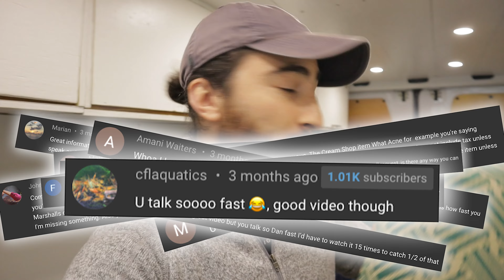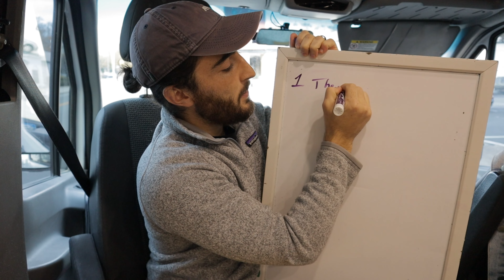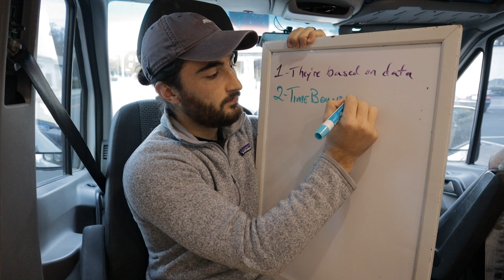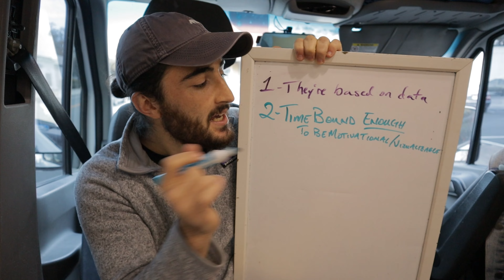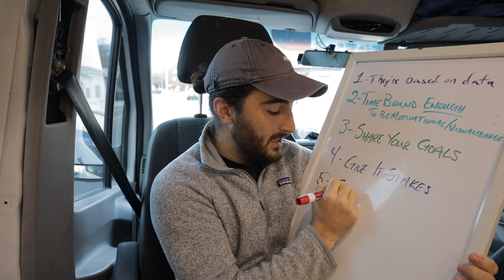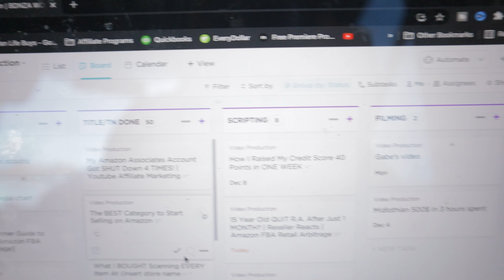Most People SKIP This When Starting a Business [Why You're Anxious and Burnt Out]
Feel stuck or anxious about your business/side hustle ALWAYS? I did too. I'm trying to fix it. Let's talk about how!

🔗 Links Mentioned:

💸What I Use in My Businesses💸
🔗Reselling Software -
          **and tell them you used my (Anthony Bodanza) link)**

🔗Buying & Shipping Inventory -
🔹Bluetooth Scanner🔹 (To Source Faster)
🔸Product Labels🔸 (1” x 2”, 13000 labels)
🔹Thermal Printer [Rollo]🔹
🔸Shipping Labels🔸 (4”x6”)
🔹Label Holder🔹 (Need for roll labels and Rollo)
🔸Poly Bags🔸
🔹Heat Gun 🔹
🔸Scotty Peeler🔸
🔹Goo Gone🔹
🔸Packing Tape🔸Best I’ve Used
🔹Shipping Scale🔹
🔸Clear Product Stickers🔸

🔗For Youtube Content Creation -
🔹My Camera🔹 (BEST to get started [besides your phone])
🔸Microphone🔸 (2 in 1, front mic and back mic)
🔹My Bendy Tripod🔹
🔸M1 MacBook Air🔸(Best Value Laptop for Content Creating)
🔹My Keyboard🔹 (Logitech MX Keys)
🔸My Mouse🔸 (Logitech Master 3)

Chapters:
0:00 - I’ve been anxious these last few months: here’s why
0:35 - My story starting and growing a few businesses (Youtube and Amazon FBA) - the struggles
2:53 - Looking over Q3 goals and why they didn’t work!
3:35 - The unfortunate truth of work life “balance”
4:33 - The 6 major thing you need to make good business goals
5:13 - Base it all on Data and analytics
6:57 - How long you should set the timeframe for your goals
7:35 - The MOST motivational way to accomplish your goals
8:18 - Optional step 4 for goal setting
8:48 - I didn’t think about this until my wife asked, but you NEED it
10:27 - My contingency plan in case I don’t hit my goals
12:17 - The Sixth step (how to build the life you ACTUALLY want)
13:29 - My Goals for December 2021
15:05 - Request a video for December